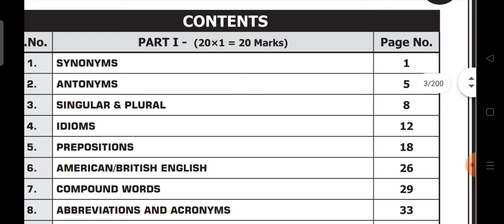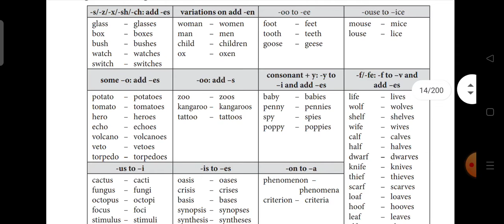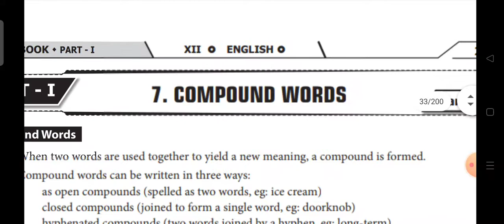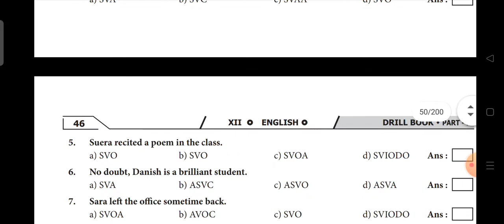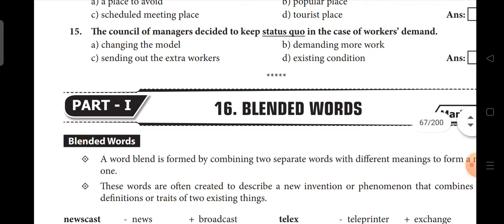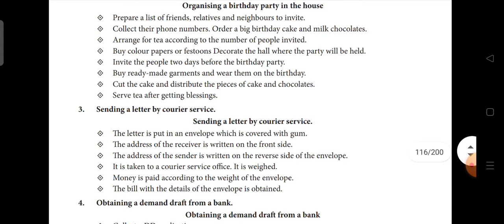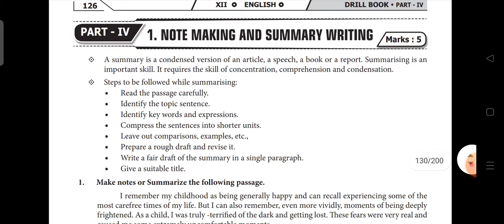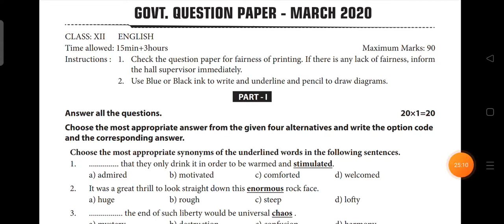7 June 2021